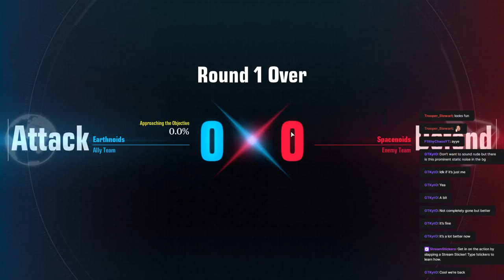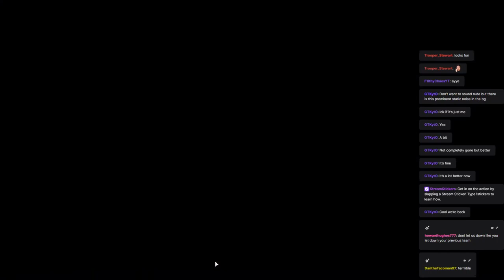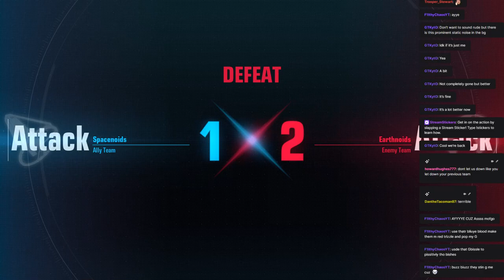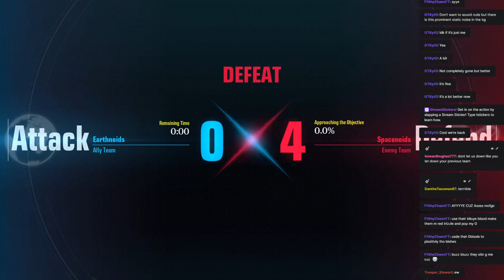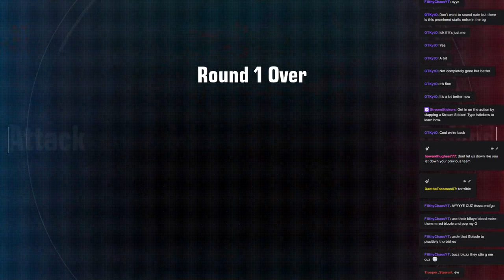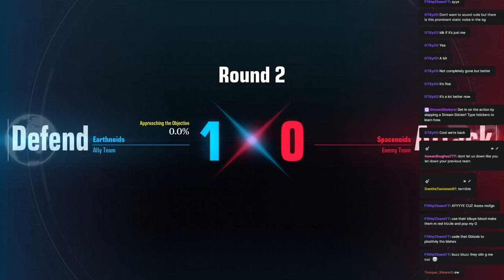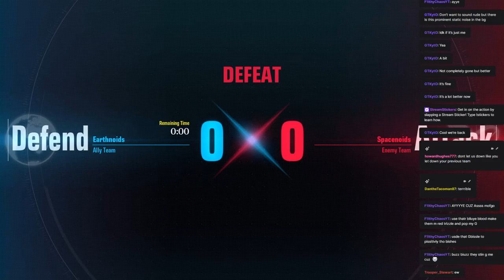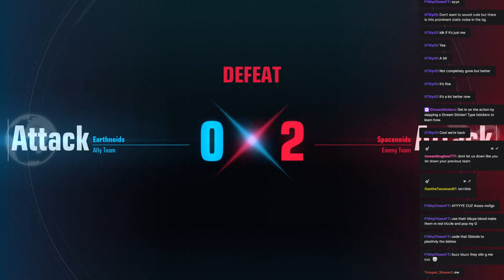Gundam Evolution with the homiez